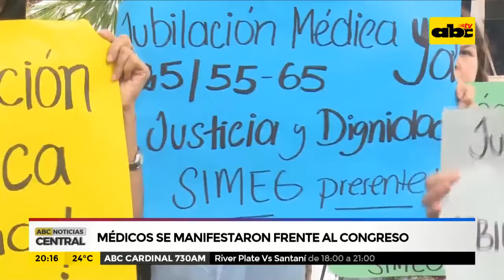Médicos se manifestaron frente al congreso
Médicos se manifestaron frente al Congreso esperando el tratamiento del proyecto de ley en Cámara de Diputados. Solicitan reducir a 25 años de aporte con 55 años de edad la jubilación. Este proyecto había sido vetado por Horacio Cartes hace dos años.